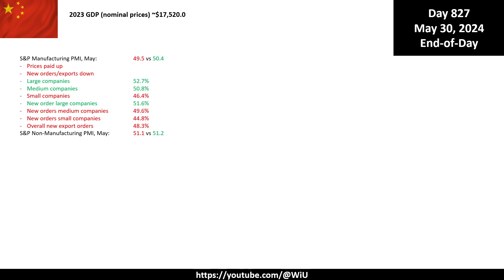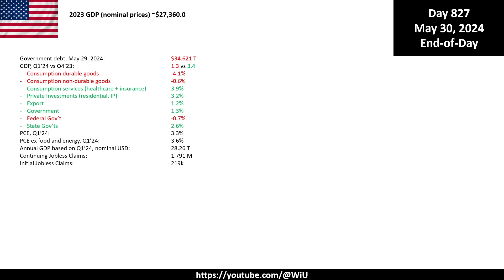Ukraine military situation: May 28 - 30 2024 (No major Russian gains, US and China economies)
Summary: Russian troops are largely stalled for now

Key areas:
- Kharkiv:  no major changes, stalemate
- North Lugansk:  no major changes
- North Donbass:  no major changes.
- Central Donbass (Donetsk West): no major changes
- Zaporizhya: no major changes.
- Dnipro (Kherson): situation is still not 100% clear